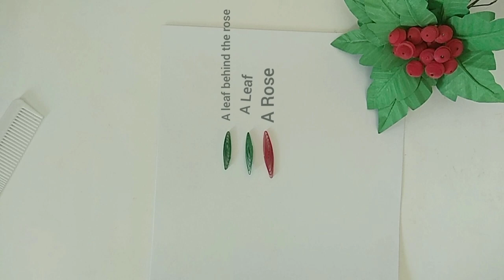DIY Beauty & The Beast Enchanted Rose | How to make quilling rose 3D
for sale USD 100
glass dome with a wooden base
d: 11.5cm
height : 24cm

This is the tutorial how to creat DIY Beauty and The Beast Enchanted Paper Rose quilling paper in 3d with LED lamp in a glass dome
inspired by disney's film. Beauty and The Beast Flower is the best handmade gift idea for birthday, anniversary, etc. A paper quilling rose flower 3D in a Glass dome.
paper quilling art for home decoration.
you can watch how to make simple and easy paper quilling flowers 3d and the quilling leaves with a comb.
it will be great if you make this hand work for school project